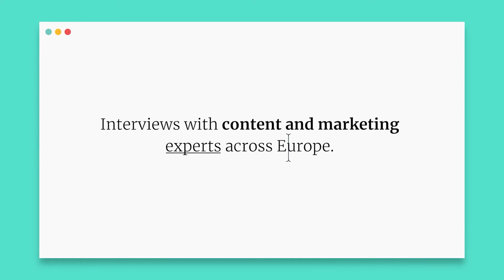An organic career change from film to marketing | Estefania Veira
“It's only scary for the first two months, and then it becomes easy.”

If you’re thinking about making a career change to marketing, our latest episode will inspire you to make the jump. Estefania Veira is currently the marketing campaign director for Clyde & Co, a London-based global law firm. But she started her career in the film industry as a screenwriter, editor and distributor in her home country, Argentina.

Tune in for the full episode as Estefania chats with Kyler Canastra about her move to London and her journey from film to marketing—including starting her own talent management agency where she ended up developing a passion for marketing.